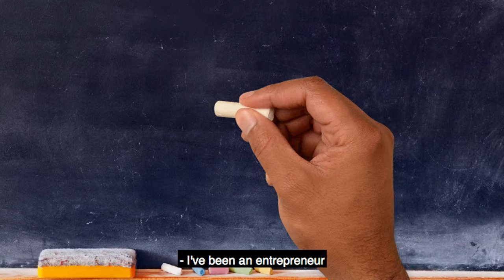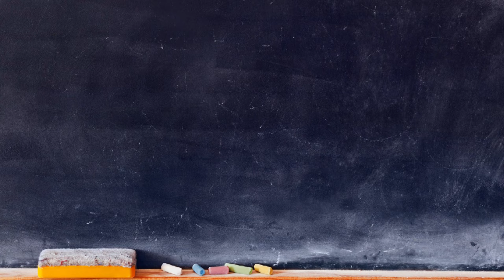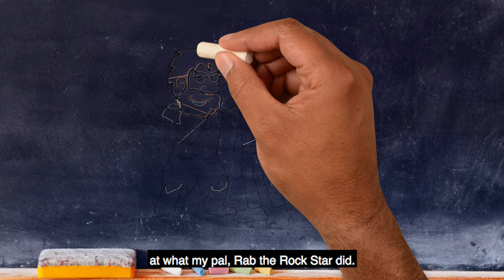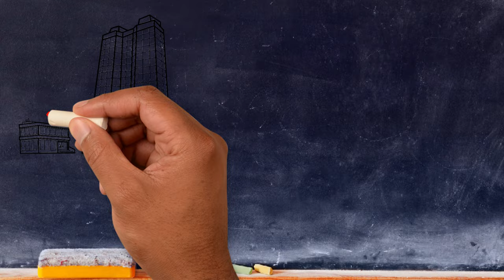Board of Directors | Definition | Meaning | Structure | Functions | Responsibilities | Roles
Today we are going to look at the term BOARD OF DIRECTORS. If you have ever wondered what is a board of directors or what is the function of a board check this animated video out.

As a former Dragon on BBC Online Dragons Den, business columnist for The Scottish Sun and Serial entrepreneur, I know a thing or two about business, my new series of vlogs where I will turn you into a business expert who even knows the lingo Along with throwing in a few entrepreneurial words of wisdom…

• market research
• business ideas
• lean startup
• product validation

I’ve been an entrepreneur for more years than I care to remember but I can still remember what it’s like to start out. It’s exciting, thrilling and terrifying all at the same time! When you’re launching a business, you’ve got enough on your plate without worrying about what silly business terms mean, so my series Speak Like Shaf will explain all those pesky and confusing phrases in detail. This week’s phrase is board of directors.

You’ve probably heard this term even if you don’t run a business but do you really know what a board of directors is and what it does? Well, in an established company, the board represents the shareholders. They are responsible for coming up with the polices to oversee and manage the corporation. Generally, they are responsible for the strategic direction of the company. Private companies, charities and non-profit organisations can all have a board.

What we are interested in today is a board in a start-up business. Sure, in the early stages, it’s unlikely that a board will need to be involved. More often than not, the founder owns the business and there really isn’t any need for managerial oversight.
If and when investors get involved, they will start to demand a seat on the board and will want a level of structure around governance.

If you are starting up, it’s worth thinking about a slightly different type of board, in the form of non-executive directors. They are a group of experts who oversee the activities of a start-up. They are directors who don’t have management responsibility but can be worth their weight in gold to a fledgling business. They have skills, knowledge, contacts and industry experience so use their strengths. They are senior people and will have a fantastic amount of experience. Remember, when you are starting out, they will be able to advise you on operations and strategies as well as being a general support to you.

You will need to make the decision about whether to go it alone or get non-executive directors involved. Let’s have a wee look at what my pal Rab The Rock Star did. He was an original Stone Age entrepreneur and regular viewers will know that he struggled with the same sort of decisions that today’s business people also grapple with. His genius Steve Jobs moment was to found a tool-making company to help the hunters in his village catch more mammoths and deer. His business grew and he had to take on three employees to meet demand. It occurred to Rab that he could have a board to help steer his company but in the end he decided against it as he wanted to remain 100 per cent in charge. In fact, the only board he really needed was a chopping one to make his tools on.

If, unlike Rab, you decide you’d like some non-executive directors, make sure they fit in with the company and you can work with them. Can they help move your company forward, are they strategic thinkers? Your non-executive directors will be able to make a positive impact and give you good advice.

So you see. There’s far more to a board of directors than you thought!

Did you enjoy this video please check out my  7 hacks videos.